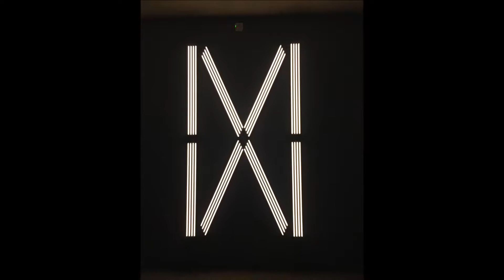American The Metropolitan Museum of Art episode 2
“Over-the-top fabulous with incredible, impeccable collections of an amazing array of furniture, art, armor, architecture, music. The building itself is magnificent and what's inside is truly world-class